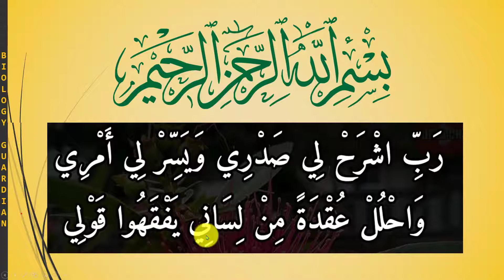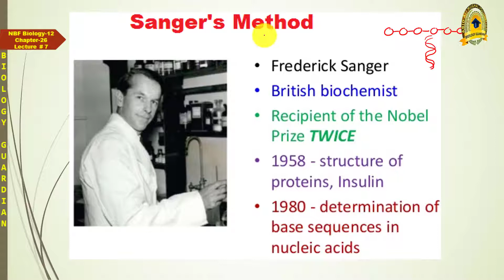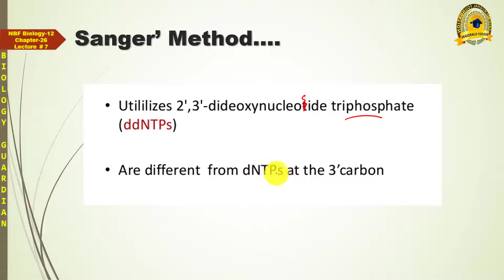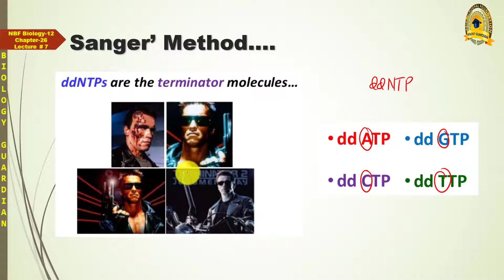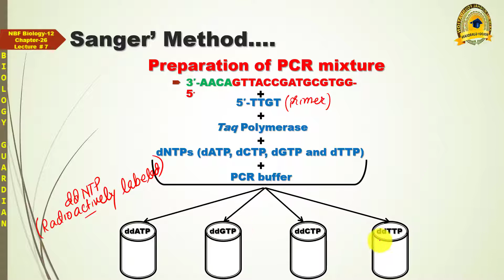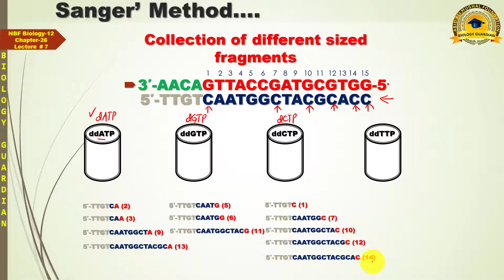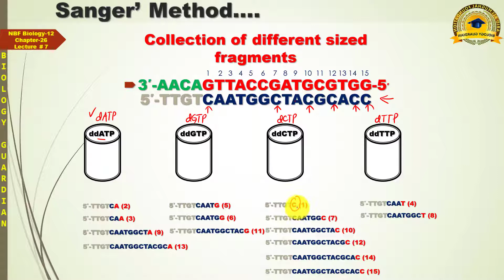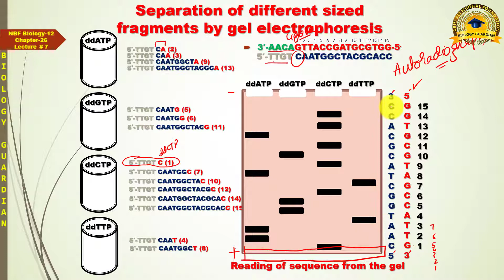DNA Sequencing Technique by Sanga's Method | Lecture 8 Ch 26 NBF Biology-12 by Abid Ali Mughal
This lecture covers the Principal of DNASequencing By SangarsMethod.
This is 8th lecture of Chapter 26 Biotechnology of NBFBiology-12 according to Federal Board. These topics are also included in chapter 23 Biotechnology of PTB Biology-12.